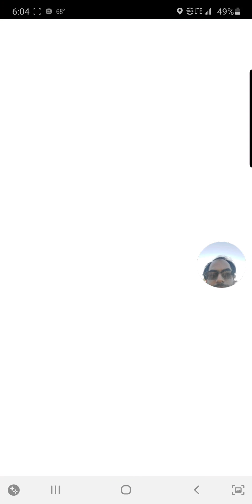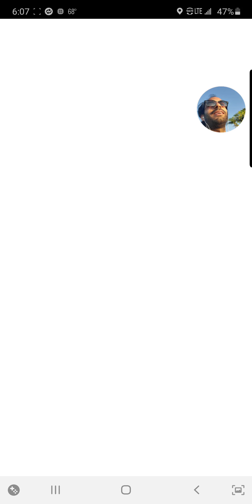Pokémon GO - Articuno Raid